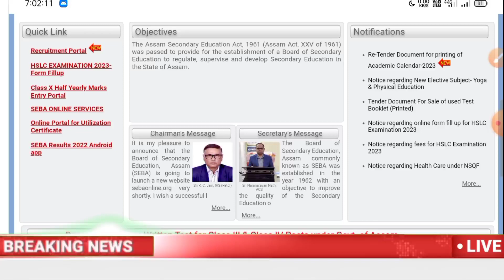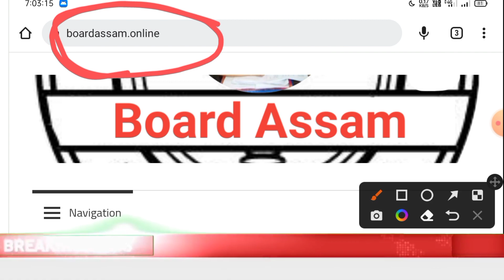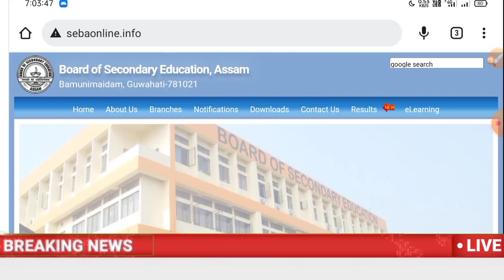Assam HSLC Final Exam MCQ Question Type Guidelines for SEBA Board || Class 10 MCQ Question Answer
arjobportal.in

boardassam.online
HSLC Final Exam Routine
HS Final Exam Routine
SEBA Matrik examination routine
HSLC Final Exam MCQ Question